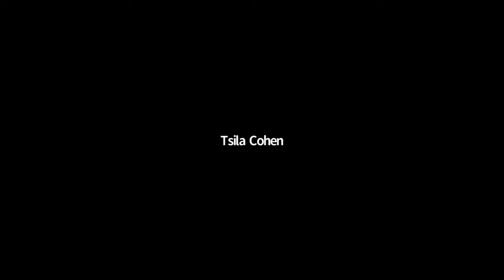ישראל ואיחוד האמירויות - אילו קשרים ניתן לפתח ומה יכול להשתבש?, ד"ר מורן זגה | כנס ישראל והמפרץ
כנס ישראל והמפרץ | יום ד', 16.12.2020
החטיבה ללימודי המזרח התיכון, האקדמית גליל מערבי
מושב שני: ישראל והמפרץ: היבטים חברתיים ותרבותיים
יושב ראש: ד"ר משה אלעד, האקדמית גליל מערבי
ד"ר מורן זגה, אוניברסיטת חיפה ומכון מיתווים, ישראל ואיחוד האמירויות - אילו קשרים ניתן
לפתח ומה יכול להשתבש?